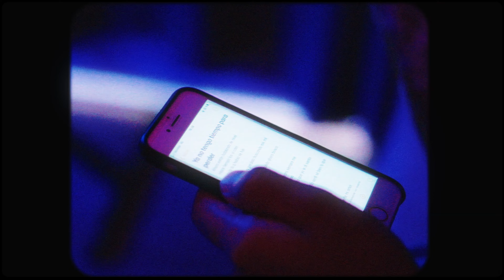HONKER❌TOMHIT - kOpTiOnS (Shot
HONKER : Lyric

TOMHIT : Prod. Mix & Master

📍 Buenos Aires. Arg.  - 📌 Esquel Chubut. Arg.